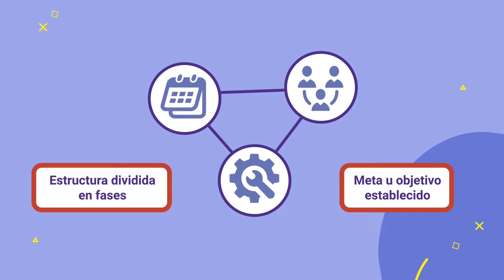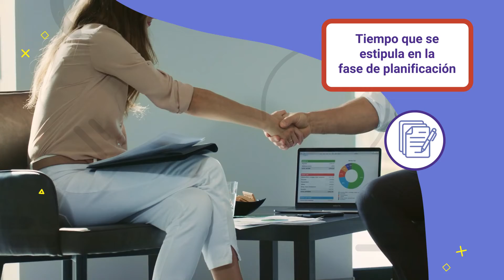El proceso productivo y sus fases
"Este video hace parte del Emprendimiento y fomento empresarial. Lo invitamos a conocer la oferta de los programas disponibles para inscripción en el SENA ingresando a: